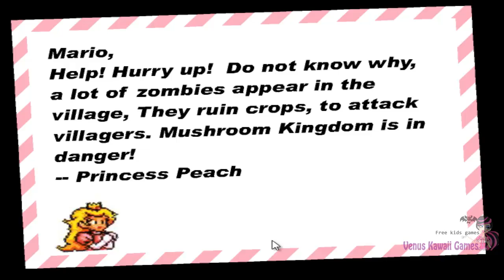Mario Bross: Mario Shoot Zombies Walkthrough All Levels 1-12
Mario Bros Online Games & Plants Vs Zombies Games

Free Online Games, Gameplay and Walkthrough!